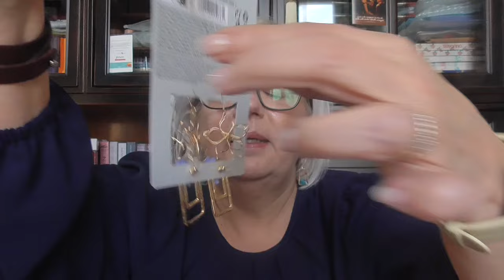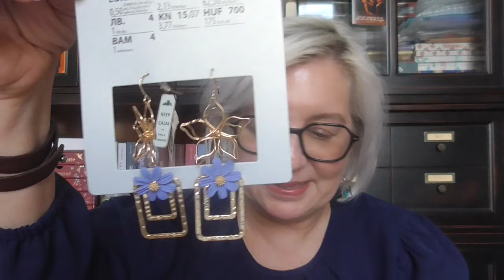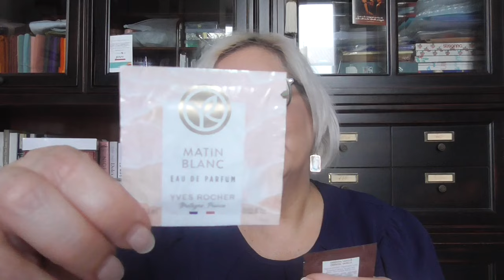Regali inaspettati | profumi beauty & c.